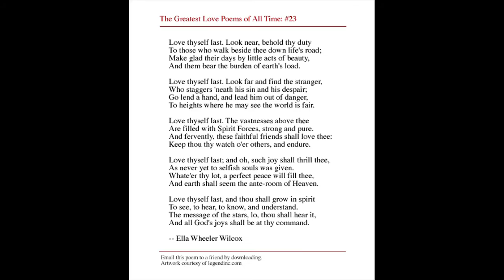Love Thyself Last Ella Wheeler Wilcox